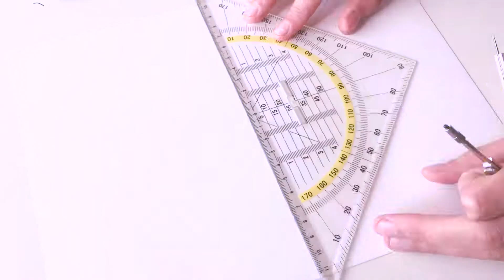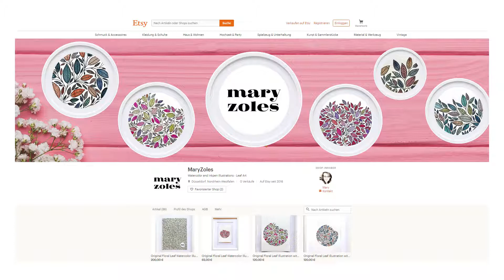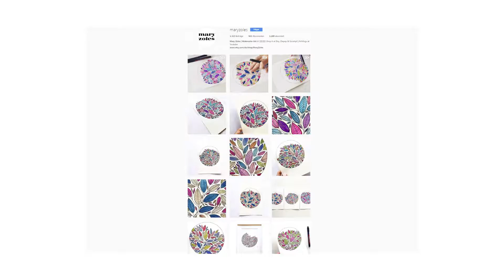Blue Leaf Art - Draw with me - Watercolor Painting Tutorial - How to draw Leaves - Leaf Pattern Art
STORES

SOCIAL

PENS
Lamy Safari White Fountain Pen - Fine Nib L19-WE-F*

WATERCOLOR
Marie's Aquarellfarben Set mit 18 Tuben*